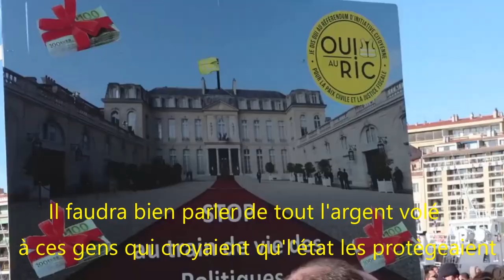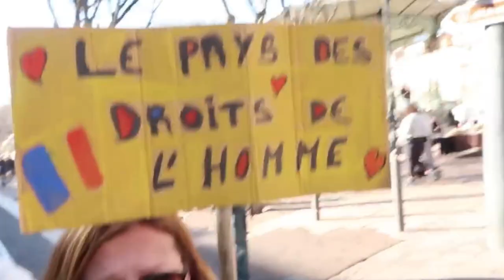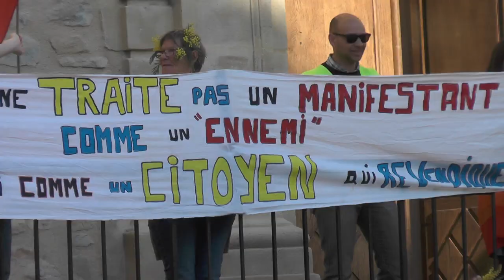Une chanson de Millet gilets jaunes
chanson faite de paroles de gilets jaunes à Millet rond-point d'Aubenas entre mi-janvier et mi-février pour répondre aux mensonges, à la violence du pouvoir (et de la presse à son service)
(avec images de Millet et de Marseille en creative common)